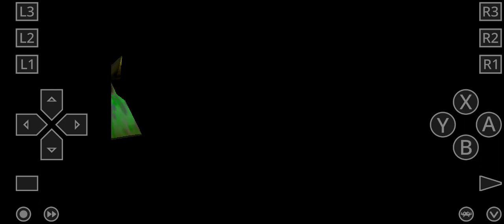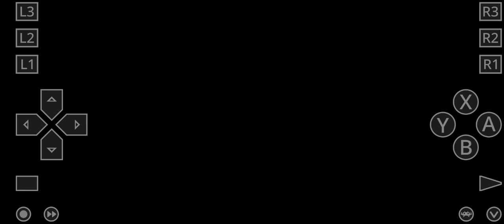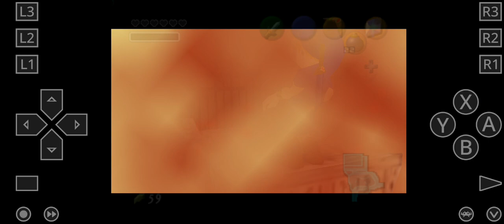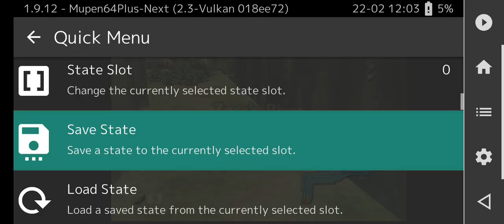legend of Zelda ocarina of time randomizer playthrough part 14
a long video of me looking for items